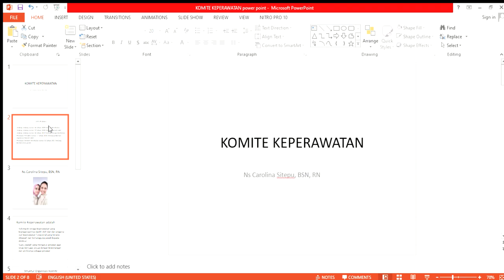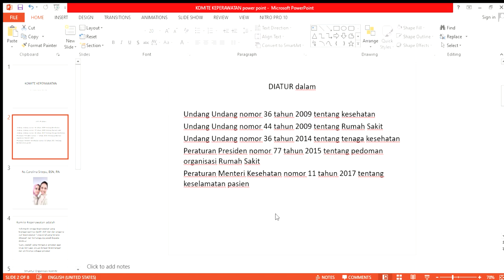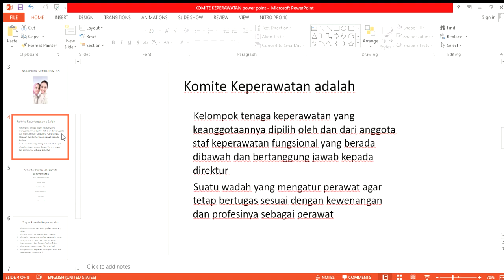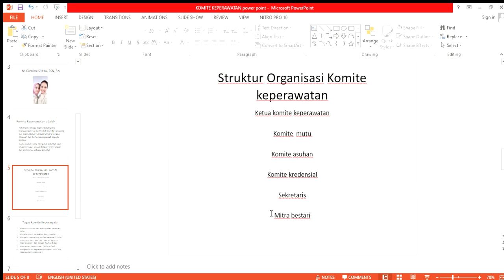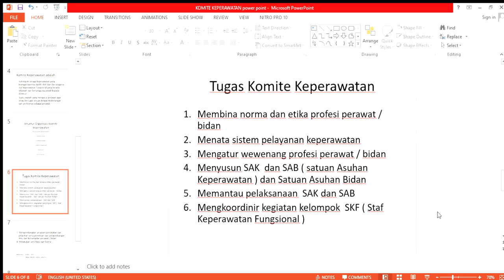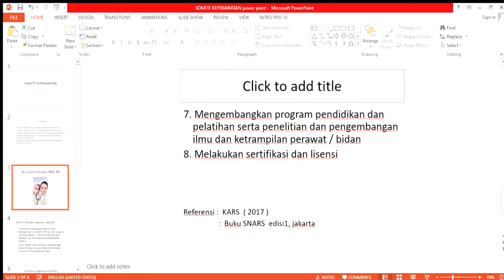KOMITE KEPERAWATAN by Ns Carol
Komite Keperawatan adalah wadah Non Struktural RS Yang mempunyai fungsi utama mempertahankan dan meningkatkan profesionalisme tenaga keperawatan melalui mekanisme kredensial, sehingga akan menjaga dan meningkatkan mutu profesi dan pemeliharaan etika serta disiplin profesi